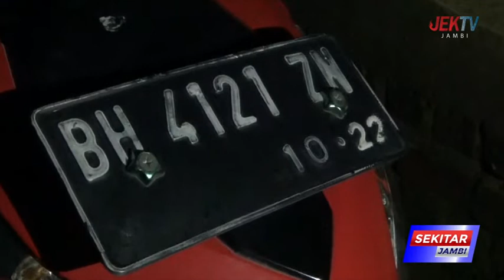HARIANSYAH TERSETRUM GALAH YANG MENYANGKUT DI KABEL LISTRIK